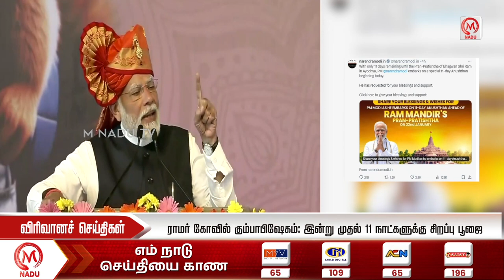ராமர் கோவில் கும்பாபிஷேகம்: இன்று முதல் 11 நாட்களுக்கு சிறப்பு பூஜை | Narendra Modi